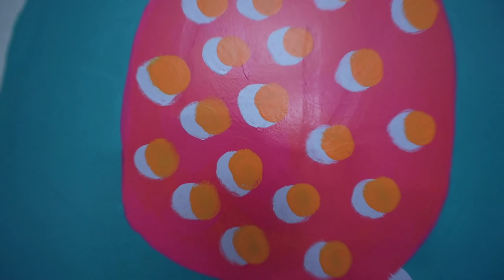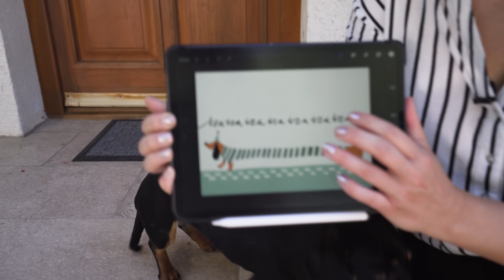Tacskós álomszobát csináltunk! - Iza Álomszobája | Álomszobagyár - S03 E15